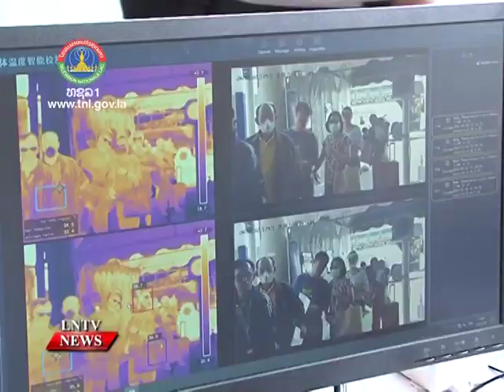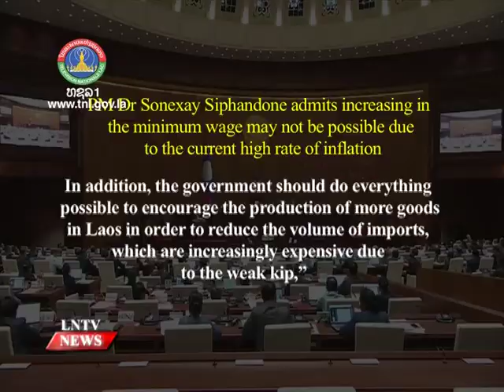PM Dr Sonexay Siphandone admits increasing in the minimum wage may not be possible due to the